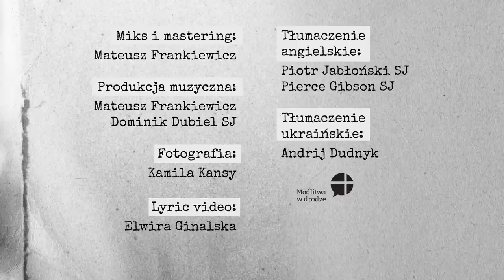Litania za Ukrainę (Літанія за Україну)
ŚPIEW
Kasia Bogusz
Rafał Maciejewski

INSTRUMENTALIŚCI
Dawid Czernik (skrzypce)
Mateusz Dudek (akordeon)
Mateusz Frankiewicz (kontrabas)

SŁOWA I MUZYKA
Dominik Dubiel SJ

MIKS I MASTERING
Mateusz Frankiewicz

PRODUKCJA MUZYCZNA
Mateusz Frankiewicz
Dominik Dubiel SJ

GRAFIKA
Kamila Kansy, czyli Laura Makabresku (fotografia)
Elwira Ginalska (lyric video)

TŁUMACZENIE ANGIELSKIE:
Piotr Jabłoński SJ
Pierce Gibson SJ

TŁUMACZENIE UKRAIŃSKIE:
Andrij Dudnyk

Litania za Ukrainę

Matko schodzących do schronu
Królowo zburzonych cerkwi
O pani drżących ze strachu i zimna

Matko o sercu rozdartym
Królowo zdanych na innych
Pani tracących swe domy i bliskich

O Matko Boga-Człowieka
Co cierpi w każdym krzywdzonym
Módl się o pokój dla swoich dzieci

Літанія за Україну

Мати тікающих в притулок
Королево знищених церков
Панно тремтящих від страху й холоду

Молися за нас
Молися за нас

Мати з розбитим серцем
Королево опори на інших
Панно тих, хто втрачає свої домівки та близьких

Молися за нас
Молися за нас

О Мати Бога-Людини
Що страждає за кожного, кого скривджують
Молися за мир для своїх дітей

Молися за нас
Молися за нас

Litany for Ukraine

Mother of those huddling in bunkers
Queen of demolished churches
O Lady of those trembling in the cold with fear

Mother with a broken heart
O Queen of those who rely upon others
O Lady of those who’ve lost homes and loved ones

O Mother of the God-Man
Who suffers in everyone who is wronged
Pray for peace for your children

Znajdziecie nas na Patronite!